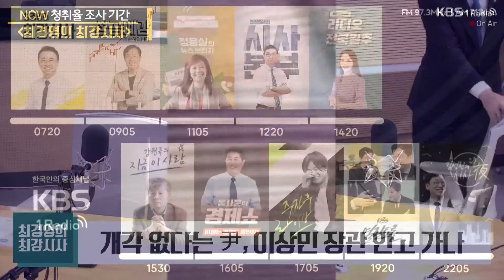[최경영의 최강시사] 尹, 9.19 군사합의 효력정지 검토 지시 - 김용태 전 최고위원 (국민의힘) + 장경태 최고위원 (더불어민주당)｜KBS 230105 방송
[젊은토론]
ㆍ尹, 9.19 군사합의 효력정지 검토 지시
ㆍ이재명 신년인사회 불참 ‘여진’
ㆍ이태원 참사 1차 청문회 관전 포인트
ㆍ국힘 당대표 후보, 유력한 주자는?
ㆍ개각 없다는 尹, 이상민 장관 안고 가나
ㆍ중대선거구제 도입, 의도와 가능성은
- 김용태 전 최고위원 (국민의힘) + 장경태 최고위원 (더불어민주당)